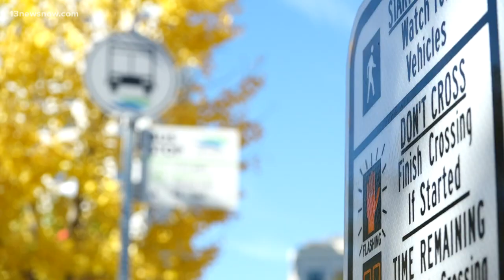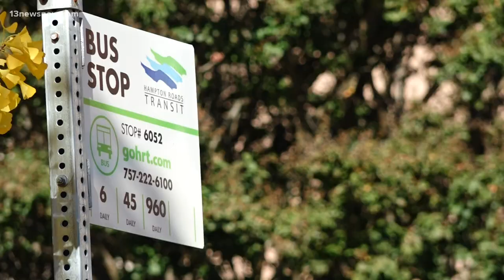Norfolk City Council to vote on HRT bus redesign proposal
It would mean the same number of buses and drivers, but these buses would come to stops more frequently. If passed, it could take shape by 2023.